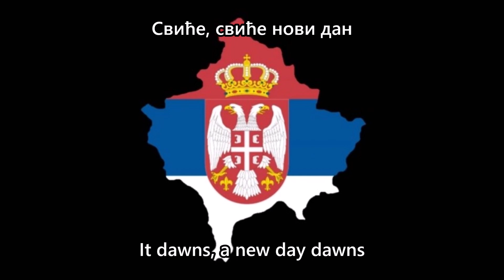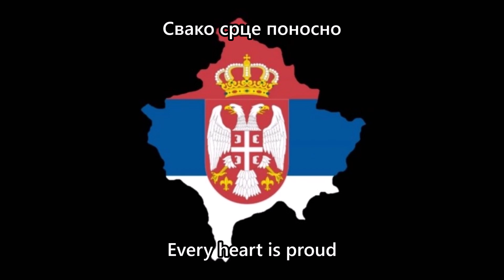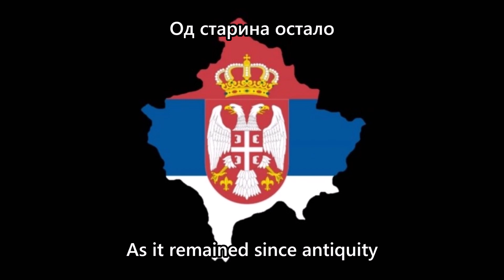Prava Himna Kosova "Oj Kosovo Kosovo" - Real Anthem of Kosovo [Eng subs]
"Oh Kosovo, Kosovo, my beloved land !"

--Lyrics:
Sa Kosova zora sviće
Sviće, sviće novi dan
Gračanica sva u sjaju
Dočekuje Vidovdan

Oj Kosovo, Kosovo
Zemljo moja voljena
Zemljo slavnih vitezova
Lazara i Miloša

Sve delije od Srbije
Svako srce ponosno
Koji ljubi zemlju svoju
Gazimestan, Kosovo

Oj Kosovo, Kosovo
Zemljo moja voljena
Zemljo slavnih vitezova
Lazara i Miloša

Srbadija kliče celo
Ne damo te Kosovo
To je naše uvek bilo
Od starina ostalo

Oj Kosovo, Kosovo
Zemljo moja voljena
Zemljo slavnih vitezova
Lazara i Miloša

--This video is for Historical/Educational purposes ONLY !!